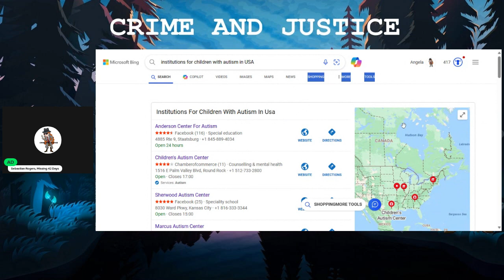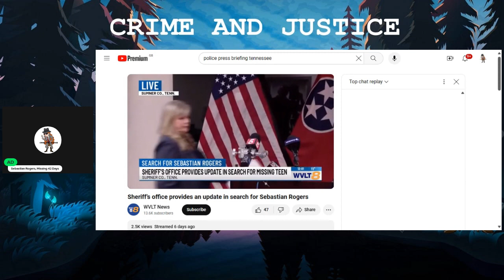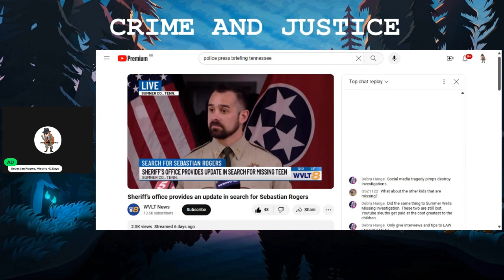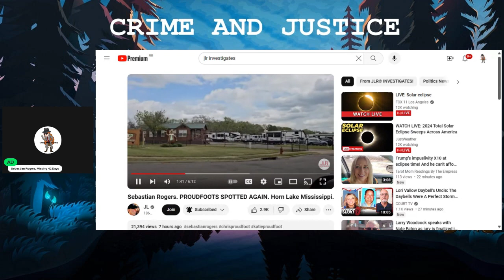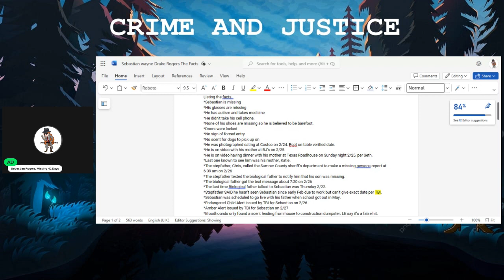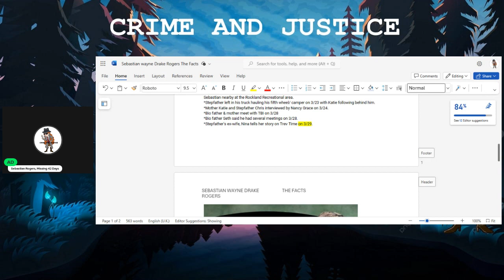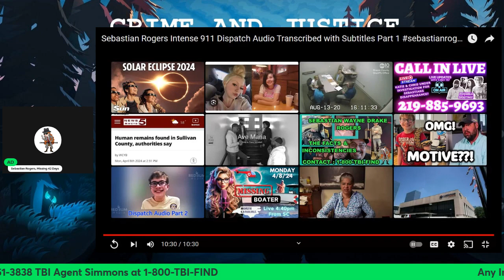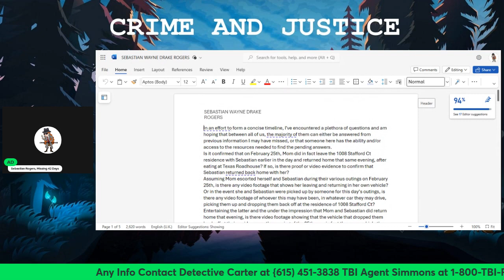THE FACTS & INCONSISTENCIES SEBASTION ROGERS 42 DAYS & STILL MISSING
Sebastian Wayne Drake Rogers has now been missing 42 days with no signs or sightings of him. Searches continue daily at The Rudder, 127 River Road, Hendersonville.